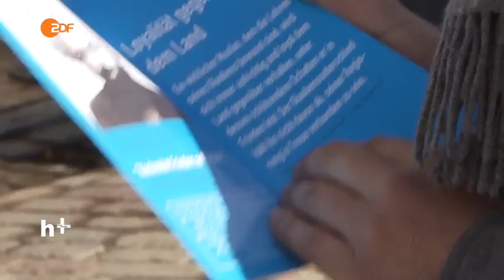ZDF Deutsch : Germany's Ahmadiyya Muslims want to break down prejudices